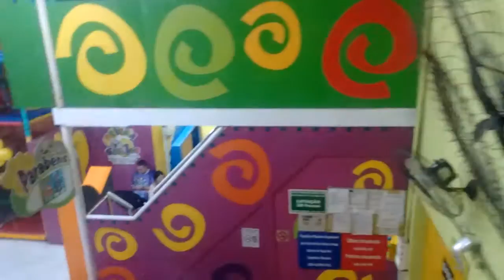Festa do Pedro 4